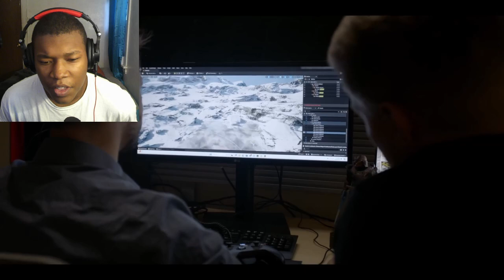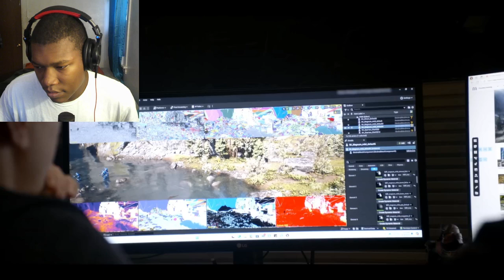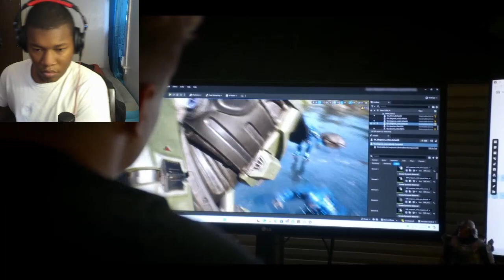Reacting to A New Dawn | Halo Studios